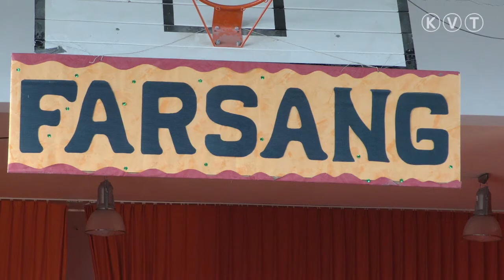FARSANGOLTAK AZ ISKOLÁSOK JÁSZSZENTLÁSZLÓN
Mesehősök hada vett részt a jászszentlászlói általános iskolások farsangi karneválján. Tündérek, manók, kalózok és még a Bádogember is feltűnt a forgatagban. Hatalmas sikert arattak a félelmetes kannibálok, akik kondérjukkal éppen főzéshez készülődtek. A remek hangulatú produkciók nagy tapsot kaptak közönségtől.